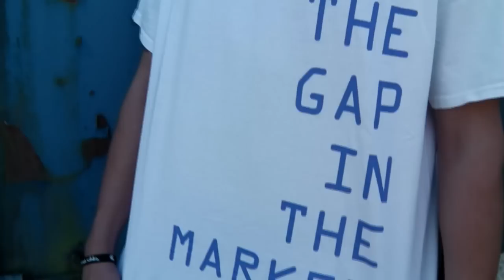Tj The Jackal - Time is money